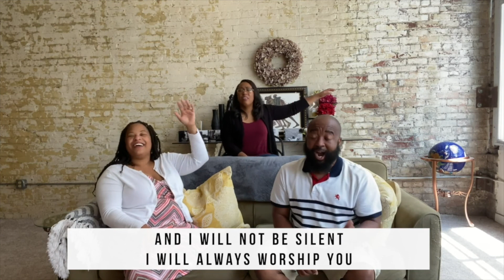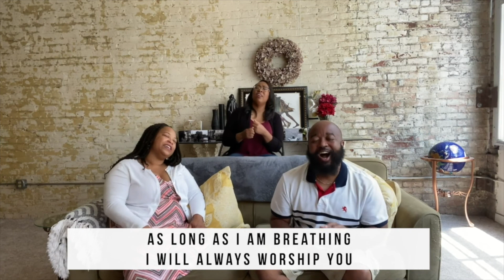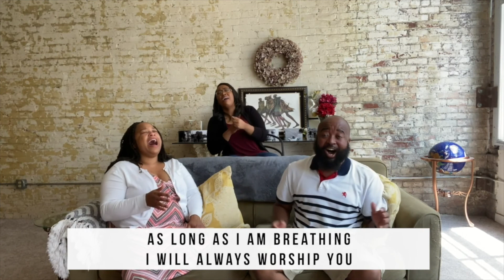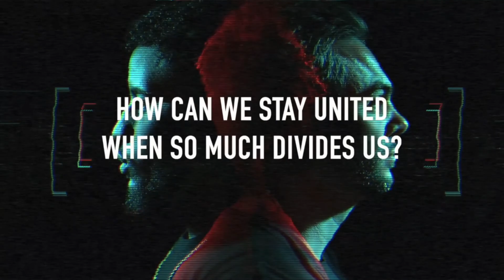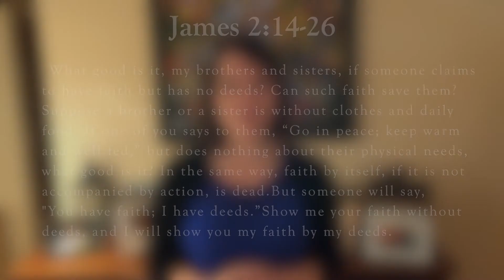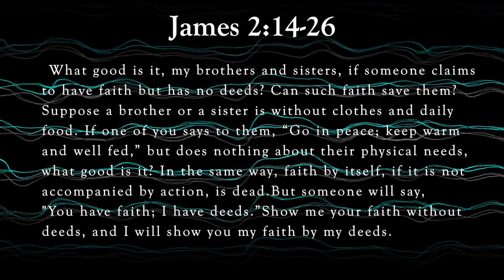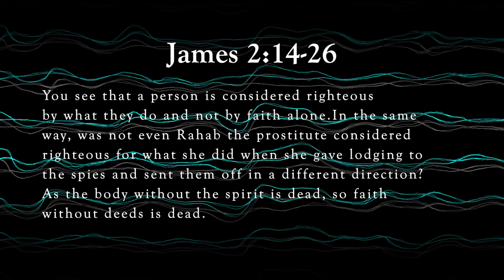Undivided - Kingdom People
There's so much out there that could divide us but; a mosaic is not a mosaic if it's divided, just a bunch of broken pieces. Join us for a journey through the book of James.

Mail In Giving
Mosaic Church
70 Birch Alley Suite 240